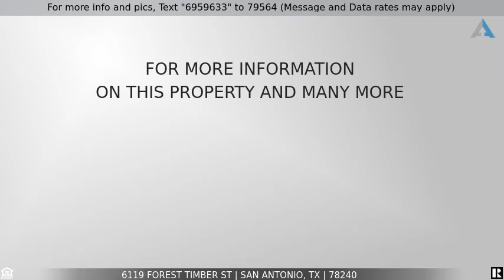Priced at $275,000 - 6119 FOREST TIMBER ST, San Antonio, TX 78240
Meticulously maintained one story in the heart of Leon Valley.  Combined formal living & dining with double French doors. Hardwood floors, vaulted ceiling and gas fireplace with custom mantle in the Great room. Granite counters, tile backsplash, custom cabinets, built-in appliances in the kitchen. Tile surround beneath the breakfast bar. Owner's suite has walk-in closet, full bath with double vanity, walk-in shower. Updated bathrooms. Game room with shiplap ceiling. Tile floors throughout, carpet in bedrooms. Radiant barrier decking. Sprinkler system, storage building with electricity, HVAC replaced in 2020. Mature oak tree in the front and two large pecan trees in the back yard.  Raymond Rimkus Park is nearby. Convenient to Loop 410, Bandera Rd., major shopping, dining and entertainment.